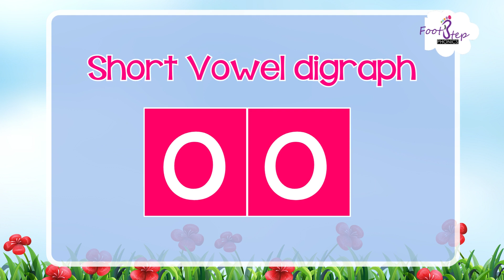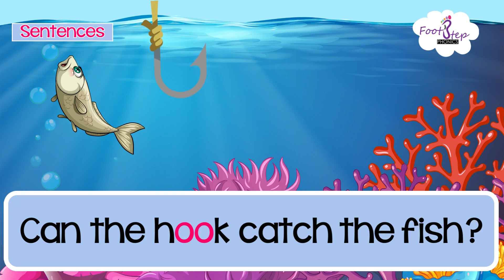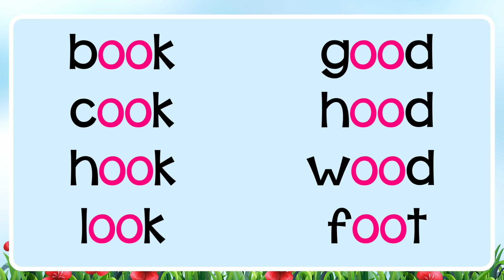oo Short Vowel Digraph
Teaching vowel digraphs can be challenging, as these combinations of vowels often create unique sounds. However, with the right strategies and resources, educators can help students master these essential language skills.

for strategies on how to teach Digraphs.